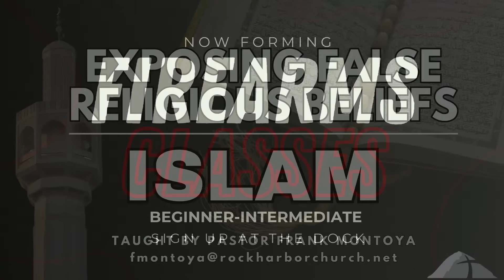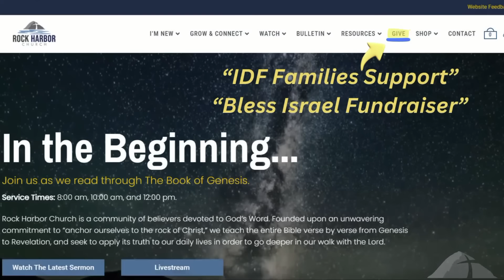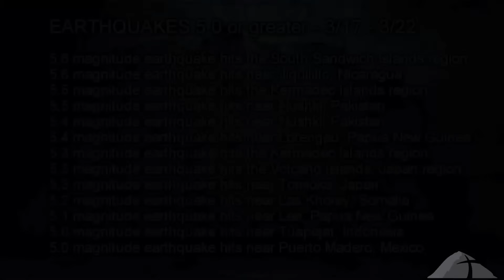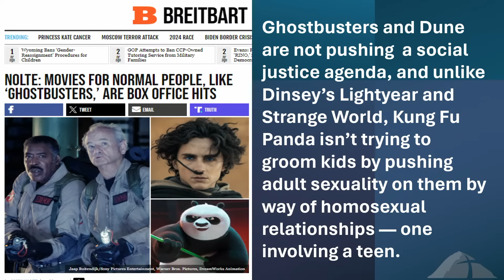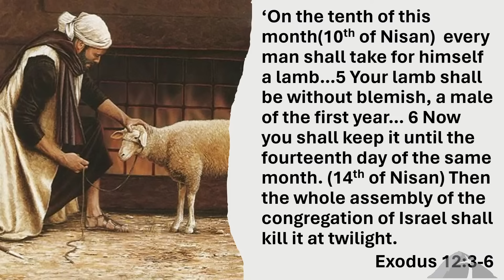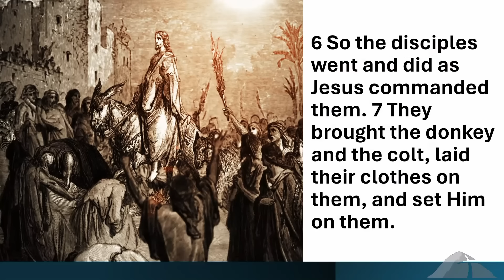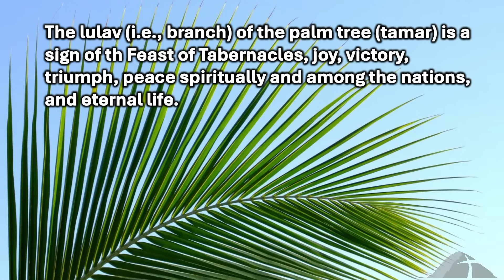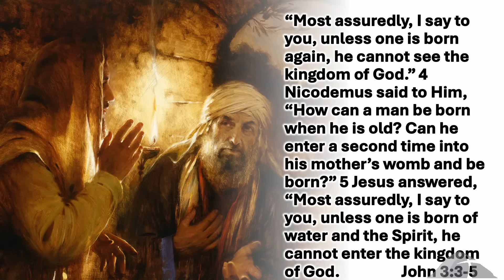10:00 AM Sunday Service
Don't miss out on our latest updates and events! Click here to sign up for our exclusive text alerts.

📺 Look for us on:

YouTube: Rock Harbor Church Bakersfield
Rumble: Rock Harbor Church Bakersfield
BitChute: RHCBakersfield
Sermon Audio: Rock Harbor Church

🙏 A Message from Pastor Brandon Holthaus
I am Pastor Brandon Holthaus, and I want to welcome you to Rock Harbor Church’s Channel. Our mission is to reach people with the truth; believers and unbelievers alike. We connect dots of events that are happening in the world from a Biblical perspective and also a prophetic perspective.

We offer prophecy updates, discipleship lessons, and sermons to help people grow in the Lord and come to the knowledge of the truth.